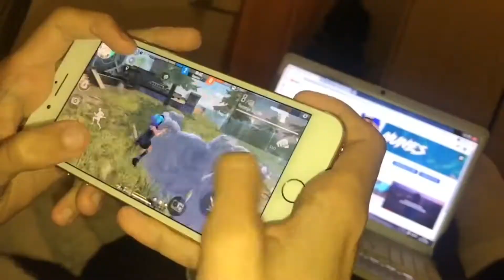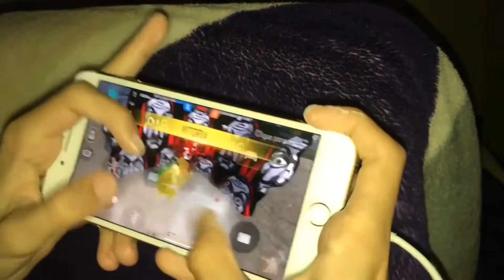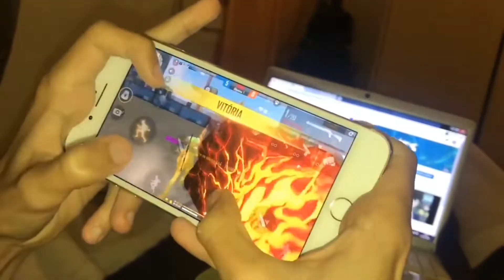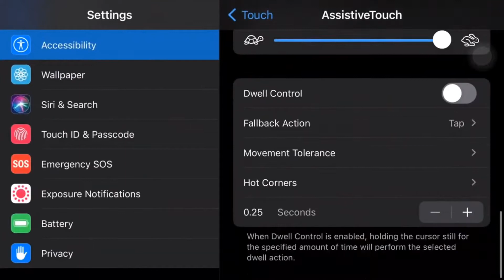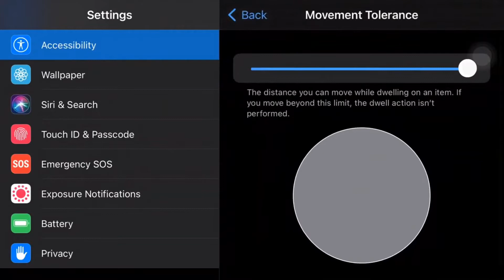Iphone 8 Plus Free Fire Gameplay | iPhone 8 Plus Free Fire Max | iPhone 8 Plus Sensitivity Setting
Iphone 8 Plus Free Fire Gameplay | iPhone 8 Plus 64Gb Free Fire Gameplay | iPhone Sensitivity

❤️Please Thora Support Kar Dena❤️